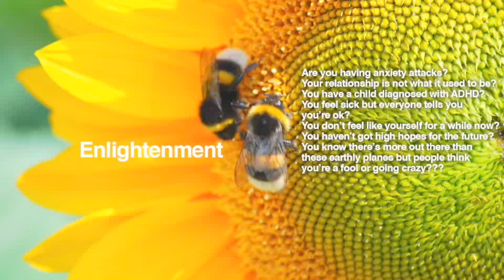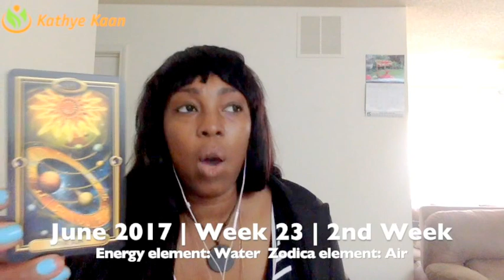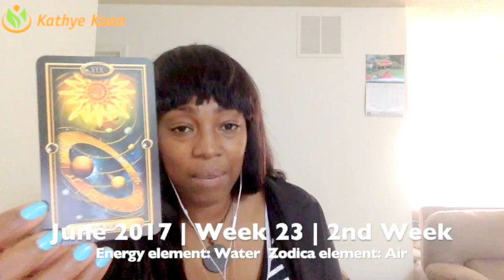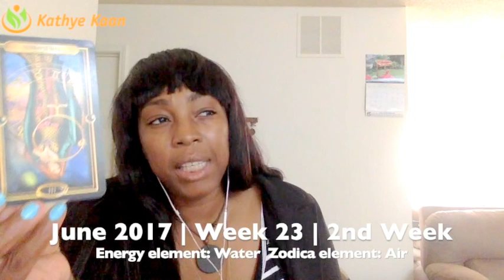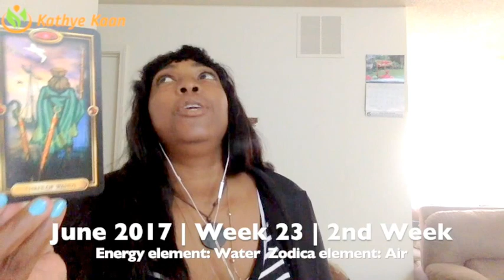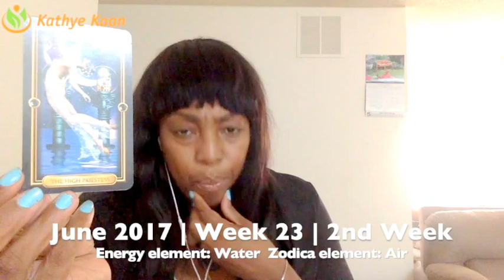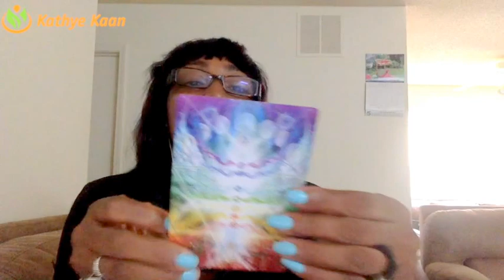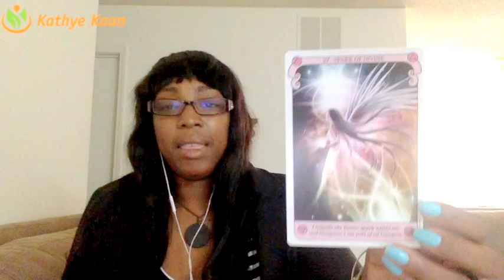Capricorn Weekly Reading Tarot Psychic Horoscope | Week 23 | June 5 - 11